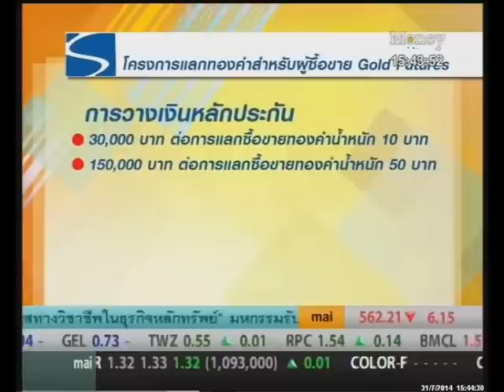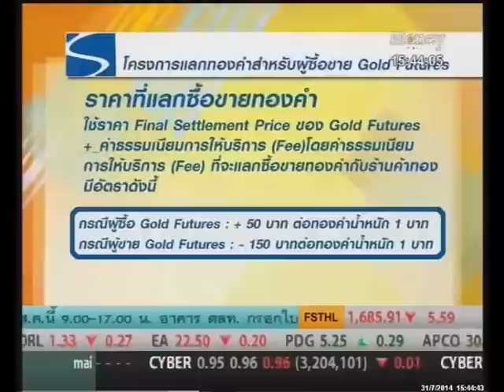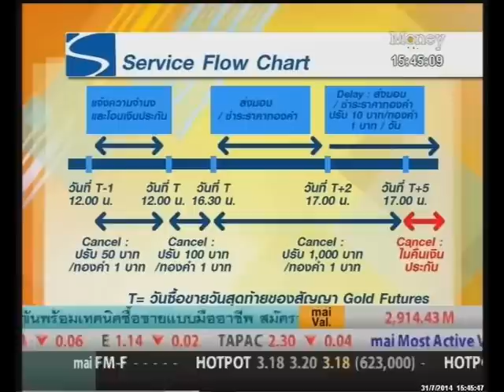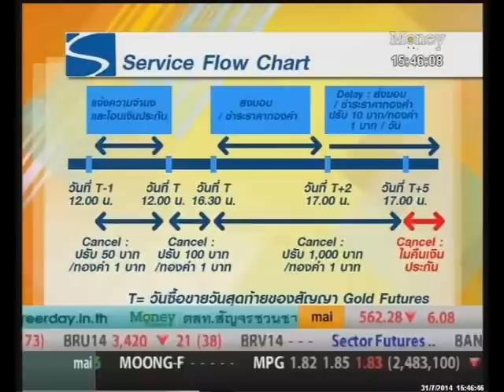Gold Futures แลกทองคำจริง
ผู้ร่วมรายการ: ณัฐฑี จุฑาวรากุล ประธานเจ้าหน้าที่บริหาร บริษัท คลาสสิก โกลด์ ฟิวเจอร์ส จำกัด
ผู้ดำเนินรายการ: เฟิร์น ศิรัถยา อิศรภักดี

ติดตามรายการ Smart Money ทุกวันจันทร์-ศุกร์ เวลา 15.30 น. ทาง Money Channel

หรือร่วมพูดคุยเรื่องการบริหารเงินส่วนบุคคลกับ MJ เฟิร์น ได้ที่ Facebook: Smart Money_Money Channel